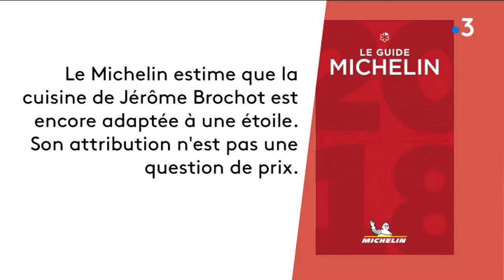Jérôme Brochot, étoilé malgré lui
En novembre 2017, Jérôme Brochot, le chef-cuisinier de Montceau-les-Mines (71), écrivait au Guide Michelin pour rendre son étoile. En 2018, il pourra toujours l'afficher dans son restaurant.

Reportage : Sofiane Aissaoui, Anthony Borlot, avec Jérôme Brochot, restaurant "Le France"